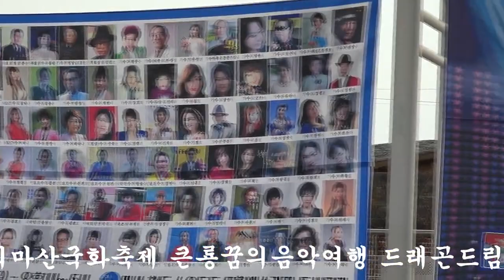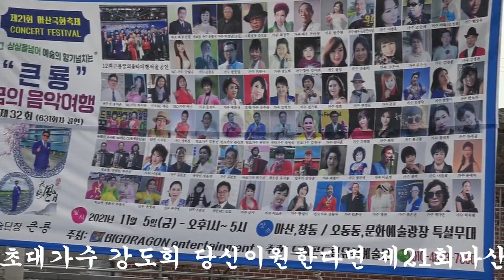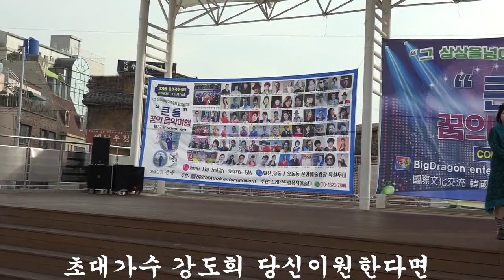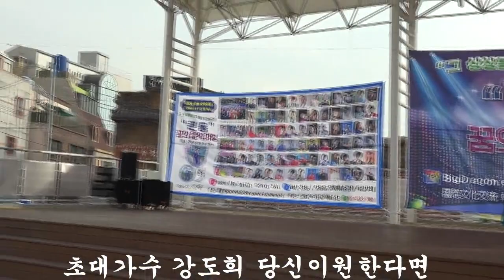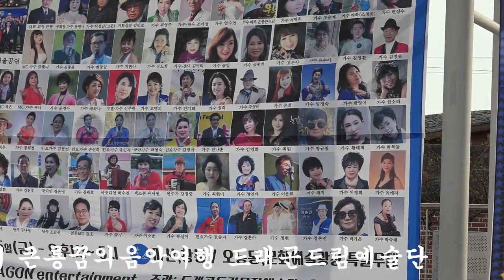초대가수 강도희 추억의다대포구 당신이원한다면 큰룡꿈의음악여행 콘서트페스티벌 드래곤드림예술단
초대가수 강도희 추억의다대포구 당신이원한다면  큰룡꿈의음악여행 콘서트페스티벌 드래곤드림예술단 큰룡엔터테인먼트 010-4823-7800